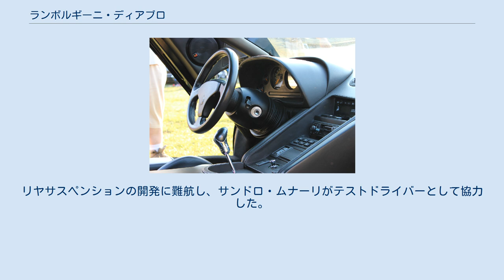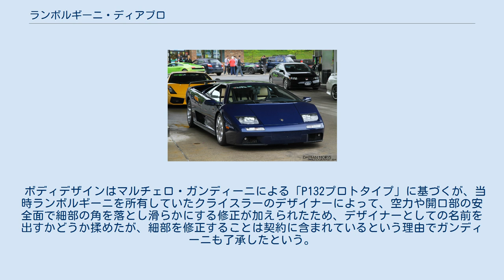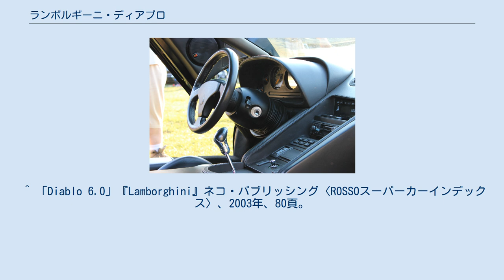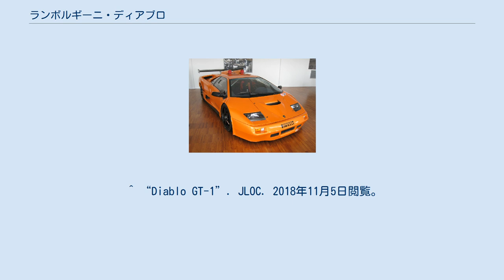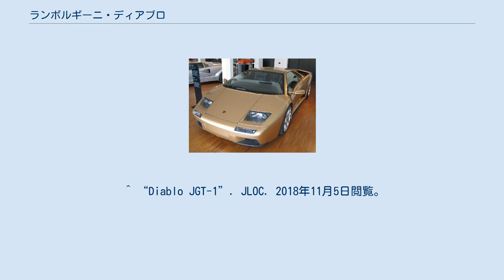ランボルギーニ・ディアブロ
ディアブロ（Diablo ）は、イタリアの自動車メーカー、ランボルギーニが1990年から2001年まで製造していた2シーターのクーペ型乗用車(スーパーカー)である。
車名のディアブロの意味は「悪魔」。
伝説の闘牛の名前から取られた。
 ディアブロは世界中で大ヒットを博した1970年～1980年代の名車「カウンタック」の後継車種でもある。
空気抵抗を意識した低い車高とシザードアといったカウンタックの特徴を踏襲した。
初期のモデルはカウンタック同様にリトラクタブル・ヘッドライトを採用したが、終日ヘッドライト点灯を義務づけにした国・地域が出たため、1999年のフェイスリフトで日産・フェアレディZ(Z32)と同形式のデンソー製(レンズはICHIKOH製)の部品を流用し、固定式ヘッドライトとなった。
この仕様は、もともと日本のユーザーが私的な改造として行っていたものであり、それを見たランボルギーニの関係者によって正式採用された。
なお、ヘッドライトユニットのNISSANのロゴはライト上部に付けられた眉毛のようなカバーで隠されている。
 搭載エンジンについて、前期のモデルは5,709ccV12気筒DOHC48バルブであり、アウディ資本となった後期のモデルは5,992ccに拡大された。
そのエンジンをミッドシップに縦置きするが、通常と逆に出力軸を前方としトランスミッションに接続、そこから動力を後方に折り返しドライブシャフトで（オイルパンを貫通し）デフに接続、後車軸を駆動するという、カウンタックと同様のコンパクト化手法で配置されている。
ホイールベース長は2,650mm、カウンタックの最終モデルである25thアニバーサリーに比べ150mm延長され、居住性の向上が図られた。
フレームはカウンタック同様の マルチチューブラーフレームであるが、断面形状が、カウンタックの丸断面に対し、角断面に変更された。
リヤサスペンションの開発に難航し、サンドロ・ムナーリがテストドライバーとして協力した。
初期型はメーターパネルが高くそびえる形で作られており、前方視界を遮る形となっていた。
このため改造するチューナーが次々に現れたため、後にメーターの配列やサイズを変更し、メーターパネル自体を低くして視界確保を改善する改良を実施している。
 ボディデザインはマルチェロ・ガンディーニによる「P132プロトタイプ」に基づくが、当時ランボルギーニを所有していたクライスラーのデザイナーによって、空力や開口部の安全面で細部の角を落とし滑らかにする修正が加えられたため、デザイナーとしての名前を出すかどうか揉めたが、細部を修正することは契約に含まれているという理由でガンディーニも了承したという。
 ランボルギーニ社を所有する親会社が、クライスラーからメガテック、Vパワー、アウディと次々に代わっていった厳しい経営状態において、ディアブロは唯一の市販車種としてその経営を支え続けた。
親会社がアウディになってからは、後継車種のプロトタイプ（カントとアコスタ）は採用せずに、レース用車両（GT2）で培った技術を市販モデルにフィードバックしつつ延命させ、正式な後継車種（ムルシエラゴ）につながる改良を続けた。
 ディアブロ（標準）（1990年～2000年） VT（1993年～2000年） SE30（1993年～1995年） ディアブロ SE30 SV（1996年～1999年） ディアブロ SV GT（1999年～2000年） 6.0（2000年） VT ラリー（1994年） F1 セーフティカー（1995年） イオタ（1994年） SV-R（1996年） GT1（1997年） GT2（1998年、2002年） ディアブロ GT2 エヴォリツォーネ GTR（1999年） JGT-1（2001年） ^ 当初は闘牛とは無関係に「ディアブロ」と名付けるつもりだったが、後に調べた所偶然にも闘牛の名前に同じものがあった事が発表前に明らかになったという。
またこの名前については原理主義的なキリスト教関係者から反発の声が上がったという。
 ^ 多少珍しいが、他者等に類例が皆無の特殊な方式というわけでもない。
レーシングカー設計者（デザイナー）Len Terry設計のスポーツカー「LT24」（試作のみで中止）、2003年以降のホンダ・NSXのGT500仕様が、順序は少し違うが同様の配置である（『レーシングカー : その設計の秘密』 p. 91）。...